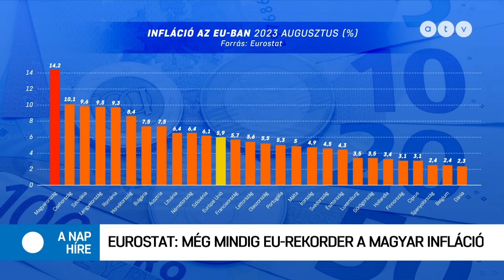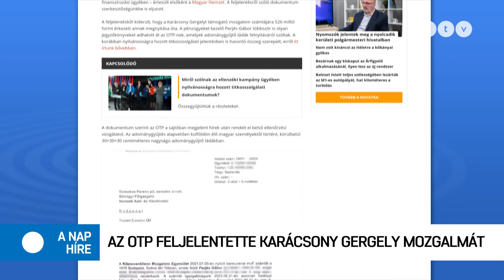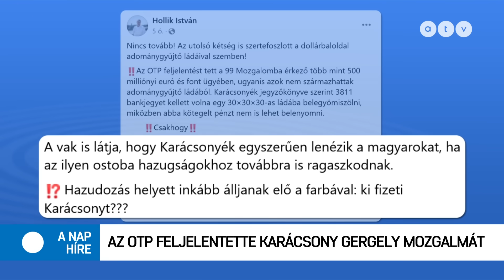Orbán Viktor eligazítást tart Esztergomban / A nap híre 2023.09.20.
A TÉMÁK:
● Orbán Viktor eligazítást tart Esztergomban
● Továbbra is EU-rekorder a magyar infláció
● Robbantás történt Esztergomban
● Az OTP feljelentette Karácsony Gergely mozgalmát
● Palkovics szerint nem bölcs dolog Fidesz-káderekkel feltölteni az egyetemi kuratóriumokat

A műsor vendégei: Vajda Zoltán országgyűlési képviselő, a parlament költségvetési bizottságának MSZP-s elnöke, Sermer Ádám ügyvivő, Liberálisok és DK és Horn Gábor elnök, Republikon Alapítvány.